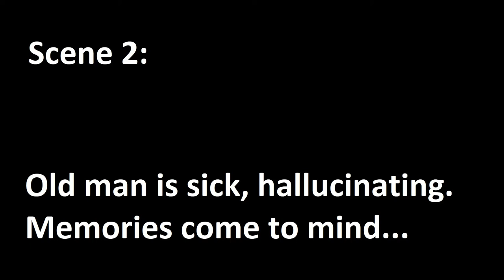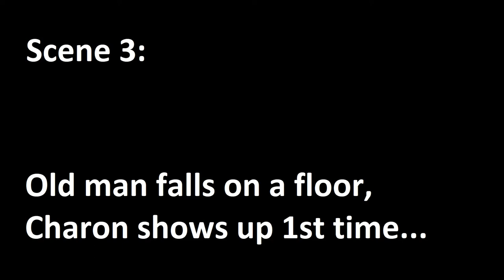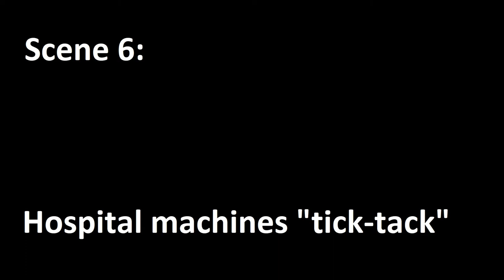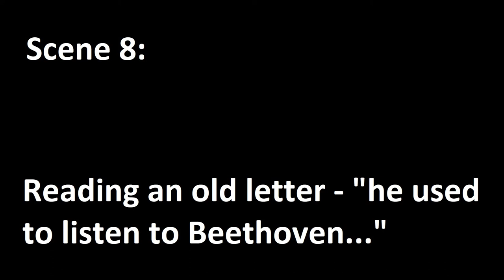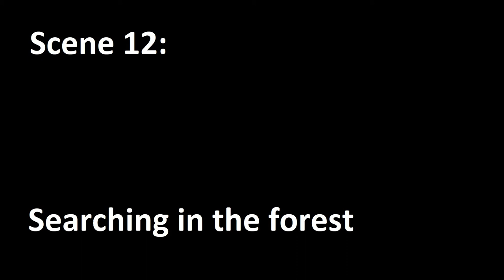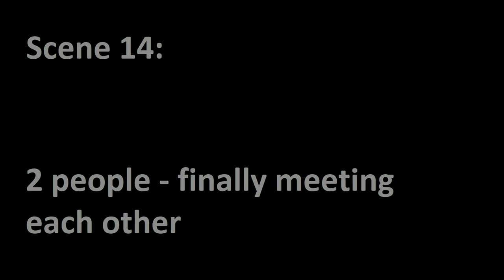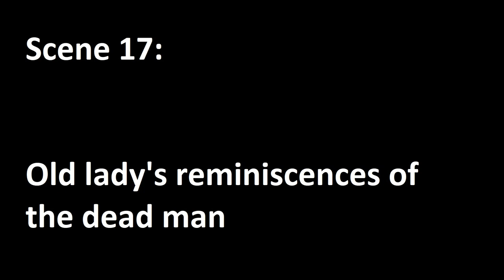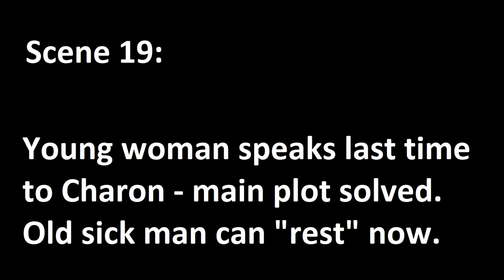"BITTER SNOW" / Pikro Hioni / Hořký sníh - OST - music by Dušan Holý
Searching my archives, I've found this music which I wrote in 2009. It is the soundtrack for the movie "Bitter Snow" - Greek & Czech TV co-production movie, directed by Georgis Agathonikiadis. The main plot is about one old Greek man, who is about to die but can't "die in peace" because there is a unfilled debt from the past, from the WWII period where they (together with his friend) accidentaly killed one young soldier in a forest who actually wanted to help them (give them a shot from his bottle)... His daugther starts to investigate and her investigation leads her to Czech republic...
Pikro Hioni / Bitter Snow / Hořký sníh - OST suite, music by Dušan Holý
00:00 - 1. Opening
02:30 - 2. Old man is hallucinating
04:52 - 3. Old man falls, Charon shows up
07:46 - 4. Storytelling in a hospital
08:56 - 5. By the hospital bed
09:12 - 6. Hospital machines "tick-tack"
10:30 - 7. Request in the woods
11:42 - 8. Reading an old letter (credits: L. van Beethoven)
12:58 - 9. Photo & window
13:24 - 10. Quarrel in the woods
14:55 - 11. The sock
15:07 - 12. Searching in the forest
16:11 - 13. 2 people / 2 different scenes
17:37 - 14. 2 people meeting each other
18:12 - 15. Flashback to WW II
20:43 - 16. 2 people leaving their houses
21:13 - 17. Old lady's reminiscences (credits: L. van Beethoven)
23:29 - 18. "Goodbye" message
24:00 - 19. Farewell with Charon
25:20 - 20. The end. Titles.
Music written / recorded / produced by Dušan Holý
Guest cellist (tracks 15 & 20): Jakub Mayer
Year of production: 2009
- If you like my videos and my music, please consider supporting me. Especially now, times are really difficult for musicians! - Thank you for any support!!!